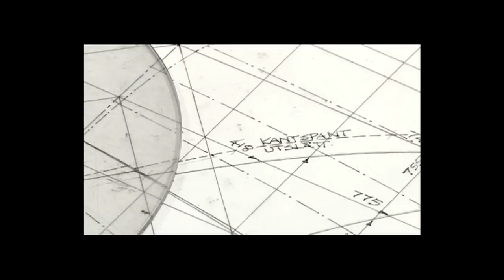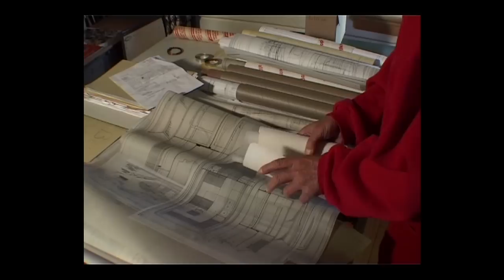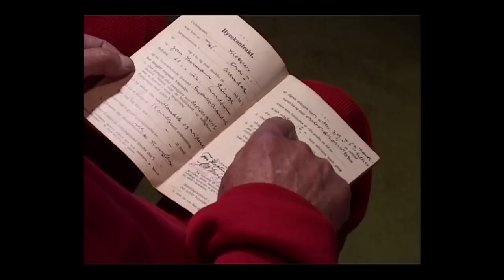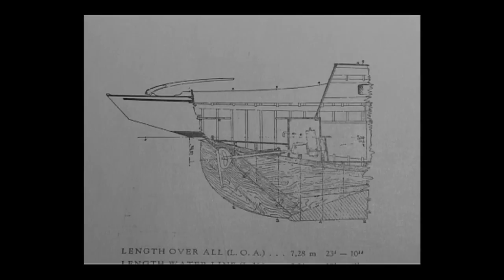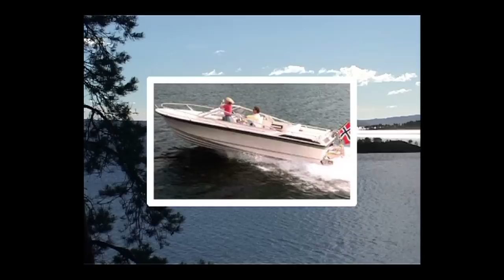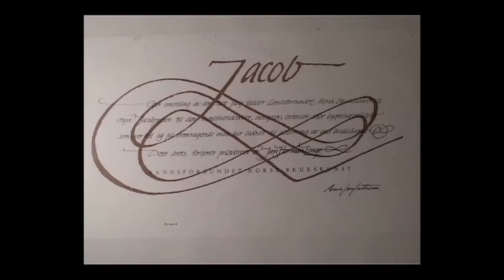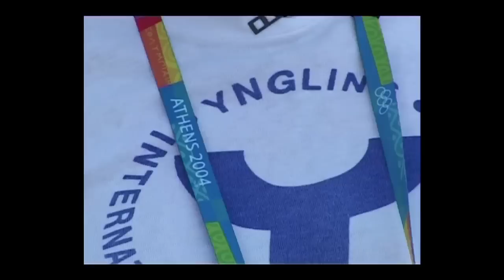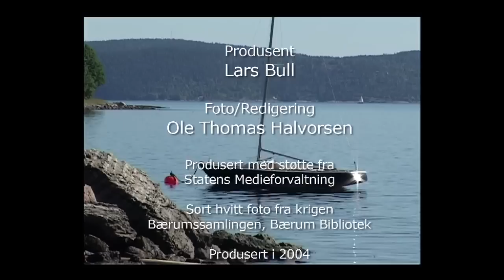Jan Herman Linge - Norges største båtkonstruktør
Dokumentar om Jan Herman Linge
-produsert i 2004